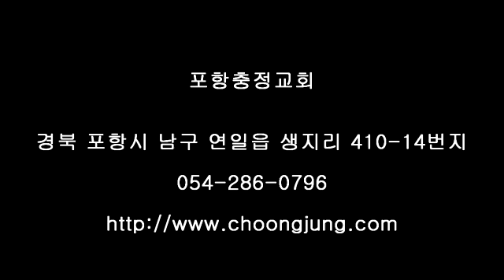포항충정교회2월12일 주일설교